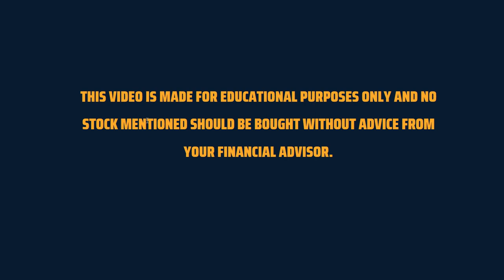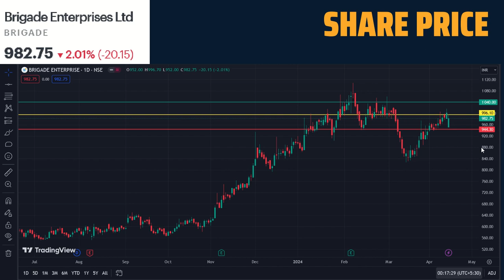Brigade Enterprises Breaking News | Brigade Enterprises Latest News | The Smart Investor